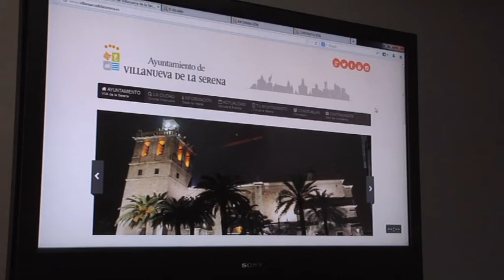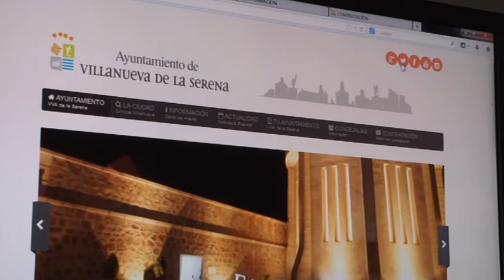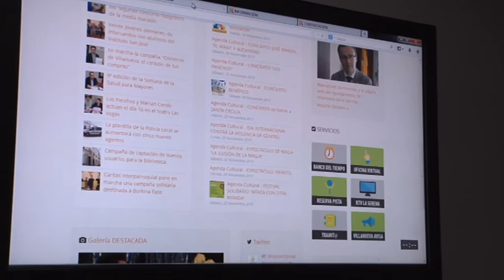RP Monica Calurano Presentacion nueva imagen de la página web 18 11 2013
Villanueva de la Serena cuenta con una nueva imagen en internet gracias a la transformación de su página web. Una web más llamativa, dinámica y sencilla, adaptada a los nuevos tiempos y a los nuevos soportes como son los smartphones y las tabletas electrónicas. Se puede visitar en la misma dirección
La concejala de Nuevas Tecnologías, Mónica Calurano, ha presentado el cambio de la web a los medios de comunicación y ha explicado que entre las novedades, esta página destaca por su simplicidad y usabilidad, diseñada y maquetada para su adaptación en todos los nuevos soportes, y con presencia en todas las redes sociales.
Además, Calurano explica que esta web supondrá un ahorro ya que los gastos más importantes de las webs o portales son los de mantenimiento y la dependencia tecnológica con las empresas, y en este caso no existen ya que la programación está hecha en software libre y se hará cargo la concejalía de Innovación Tecnológica.
También se ha reforzado el sistema de seguridad con especial protección de los usuarios cumpliendo la Ley de Protección de Datos.
Esta web, dice la concejala, sigue manteniendo todos los servicios que hasta el momento se ofertaban como la e-administración, reservas de pistas on-line, Villanueva Avisa, y las inscripciones a las escuelas municipales deportivas, que ha sido este curso una novedad, ha tenido una gran aceptación, y que se incrementarán en las próximas convocatorias.
Calurano recalca que esta nueva imagen de la web es "un escaparate de la ciudad, de Villanueva de la Serena, una ciudad que en el 2015 estará a la vanguardia de las nuevas tecnologías, con fibra óptica, administración al servicio de los ciudadanos, con servicios de calidad, y con el ahorro económico que va a suponer".